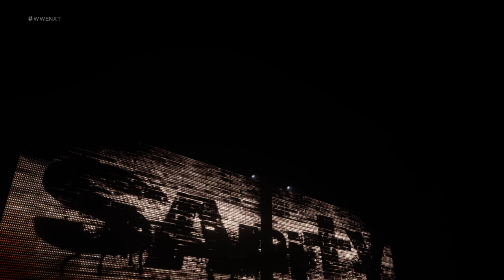WWE NXT Kota Ibushi & TJP vs. sANITy 11/02/2016